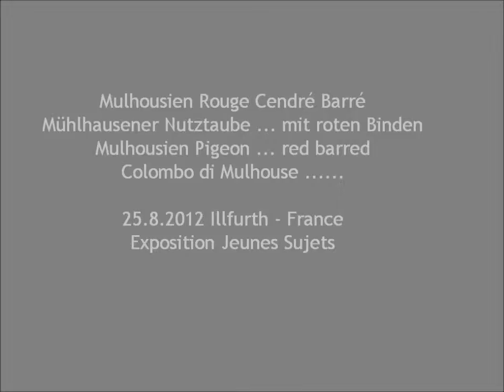Mulhousien rouge cendré barré, Exposition Avicole Illfurth 2012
Mühlhausener Nutztaube rotfahl, Mulhousien Pigeon ash red,  Mulhousien rouge cendré barré, Colombo di Mulhouse dominante rosso con verghe, Muhlhausner roodwzilver.Jungtierschau des Kleintierzuchtvereins Illfurt 25./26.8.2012  Frankreich
Exposition Jeunes Sujets 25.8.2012 Illfurth - France.
Rencontres Regionales de pigeons jeunes sujets: Mulhousiens.